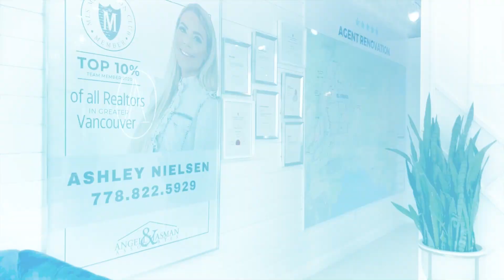Your Shoes and Tattoos When Door Knocking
Let's talk for a moment about shoes. Avoid wearing any shoes you find hard to walk in. Your shoes need to carry you quite a few steps and the wrong shoes will kill your feet. Trust me, I know. Also make sure that your shoes match your look and that they must be comfortable and clean. If you're not knocking in a high end area, it is sometimes okay to wear casual shoes such as sneakers. Just be sure it works with your lock. These types of shoes aren't as professional but they are functional. So people will understand your choice of look, there are a few other important considerations when prepping your overall door knocking look. It's not acceptable to wear sunglasses or a hat at the door. It disguises your face and can be perceived as rude. Females can wear skirts but men should always wear pants tattoos should be covered. I'm not saying there's anything wrong with them. However, trust me when I tell you it's affected lead conversion. For the purpose of prospecting and first impressions. It's best to keep them covered clients have straight up asked me why I hired somebody with tattoos. Unfortunately, tattoos can lead to pre judgments that blocks the prospect from getting to know you. They lose interest before they find out about the great value you are bringing to them. Underneath your tattoos. You are an amazing agent and you want them to see that. After you build rapport with them, your tattoos can be visible. You won't always have to hide them. It's just a strategy to consider the first time you made it the door. You don't want anything to block your chance of engaging the prospect.